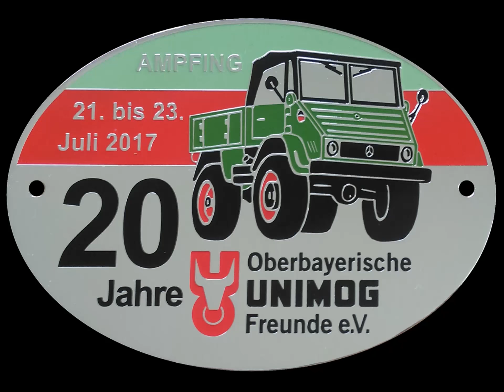20-jähriges Jubiläum der Oberbayerischen Unimogfreunde e.V. - Wasserrutsche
20-jähriges Jubiläum der Oberbayerischen Unimogfreunde e.V.
Vorbereitung zum Treffen am 21. bis 23. Juli 2017
Ort; Ampfing